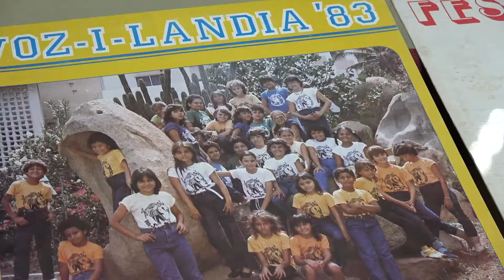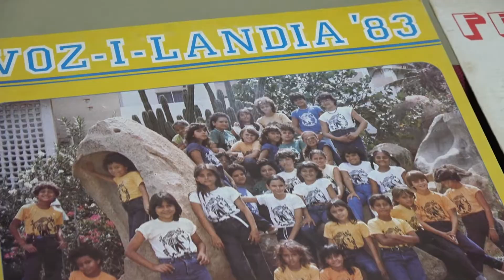E Arubiano VIDEO Homenahe Voz I Landia 1981 2015 y Artista Robert JeanD'or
Dia 19 di November 2018 pa 6or di anochi na Cas di Cultura.
Un homenahe lo wordo dedica na e memorianan di e Festival di Voz-I-Landia 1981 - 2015 y aserka un Documentario cu a wordo realisa na Aruba y Internacional abase e bida Artistico y Musical di Maestro Robert JeanD'or